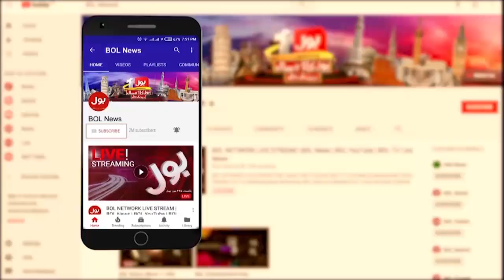Supreme Court Verdict On PTI Reserved Seats | ECP Important Meeting Inside Story | Breaking News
Supreme Court Verdict On PTI Reserved Seats | Heat Weave | Emergency Imposed?